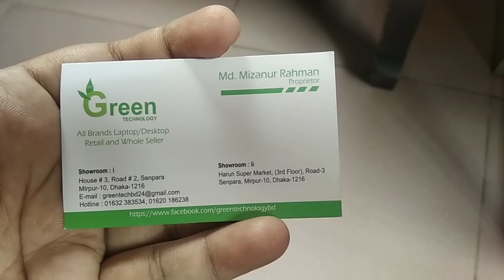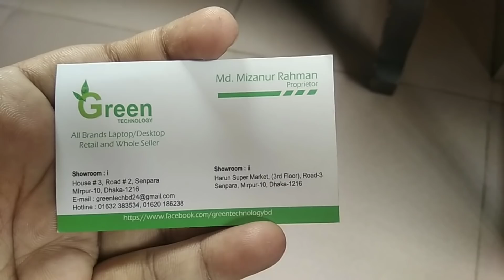সরাসরি বিদেশ থেকে ল্যাপটপ এনে পাইকারি দামে বিক্রি করেন । Good Laptop in cheap price | Imran Timran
দোকানের ঠিকানাঃ-
মিরপুর ১০, সেনপাড়া, হাউজ #০৩ রোড #২ শাহ আলি প্লাজার পিছনে।

Shop Address:-
Mirpur 10, Senpara, House #03 Road #02 Opposite of Shah Ali Plaza

Facebook.com/imran.timran9220

চ্যানেলের ভিডিও গুলো দেখে আসুন, আশা করি ভাল লাগবে

.Thanks.